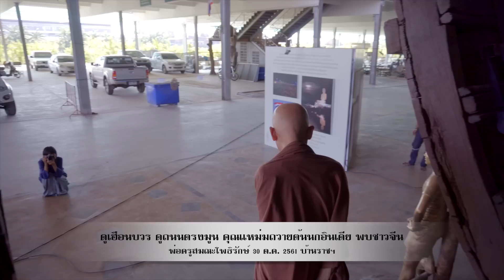611030 ดูเฮือนบวร ดูถนนตรงมูน คุณแหม่มถวายต้นนกอินเดีย พบชาวจีน